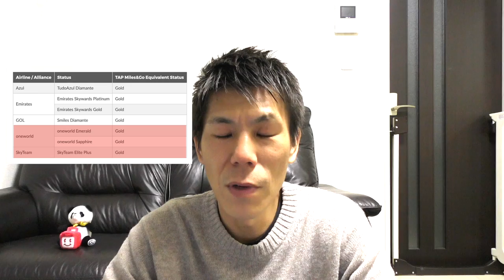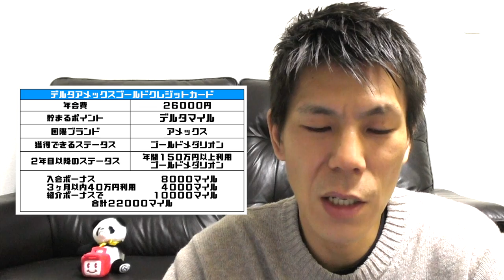【各航空会社マイレージ】JALの上級会員を保有している方は必見!!飛行機に１度も乗らずにANAなどのスターアライアンスゴールドになる方法を公開します!!SFC修行検討してる方は必見！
TAPポルトガル航空で始まった衝撃のキャンペーン解説です！なんとワンワールドグループのJAL、スカイチームのデルタの上級会員を保有しているとTAPポルトガル航空のマイルを少し購入するだけでキャンペーンに参加でき、スターアライアンスゴールドが獲得できます！！

TAPポルドガル航空キャンペーンURL
英語サイトなのでGoogle Chromeで開くのがオススメです♪

SPGアメックス、ANAアメックスなどのアメリカンエキスプレスクレジットカードを紹介希望の方は上記のブログのお問い合わせからお願いします♪ありがとうございます！

・撮影機材

TAPAIR PORTUGAL